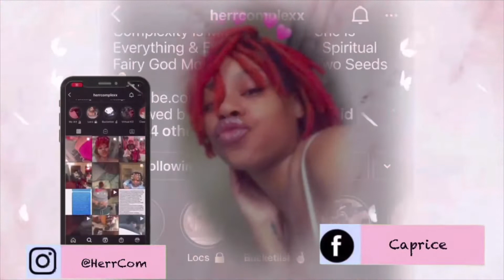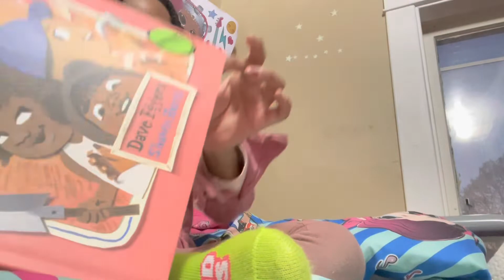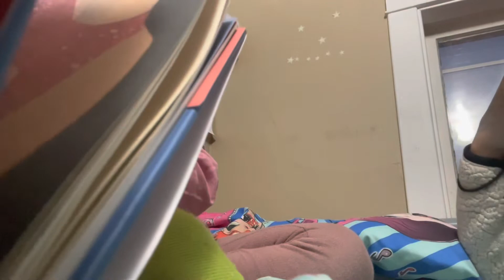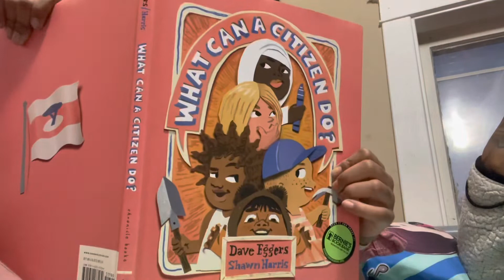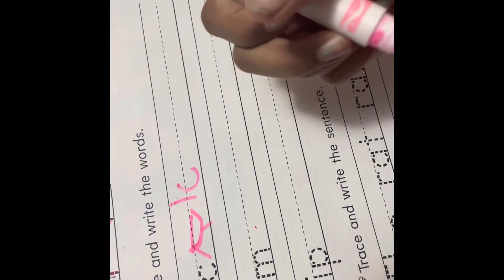VLOGMAS DAY 2 | Chill Day , Getting Back To Me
🎉 I NOW OFFER LIFE COACH SESSIONS USING TAROT
Spiritual, Love, Or Finance Readings Prices Are As Followed:

Your Spiritual Fairy God Mother.